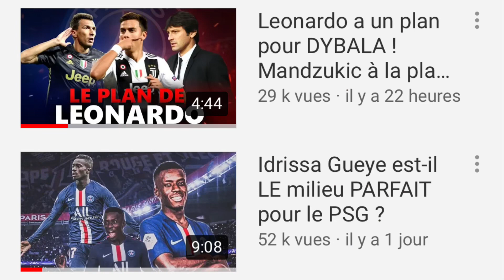Le onze IDÉAL ( et réaliste ) pour le PSG 2019/2020 !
Je vous livre le onze que je rêverais de voir au PSG cette saison, en essayant de rester objectif, bon visionnage 😁🔴🔵